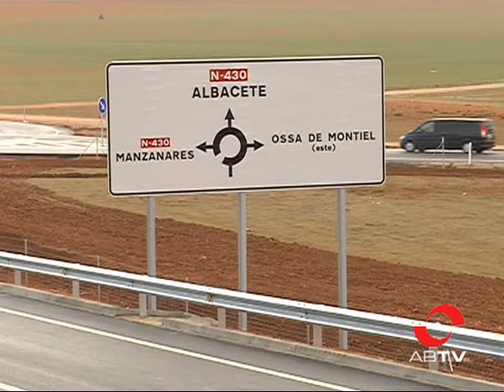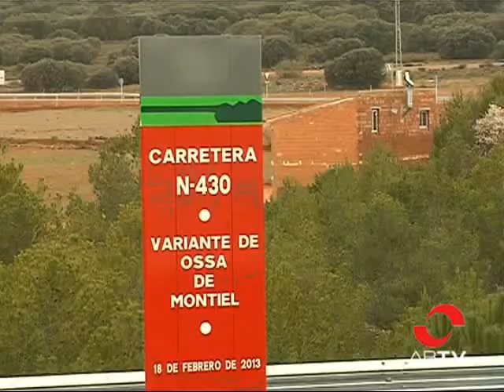Ossa de Montiel ya tiene su variante norte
Desde hacía ya bastante tiempo, el ayuntamiento de Ossa de Montiel venía reclamando una mejora en la carretera nacional que pasa por esta localidad y que conecta Ciudad Real con Albacete. Hoy, estas obras ya se han podido inaugurar.